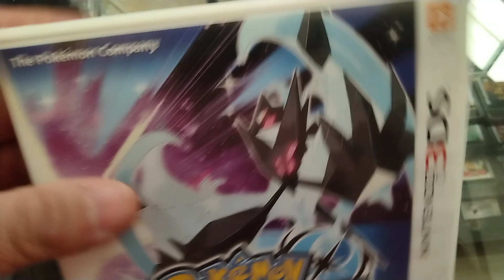Pokémon ultra moon Nintendo 3DS